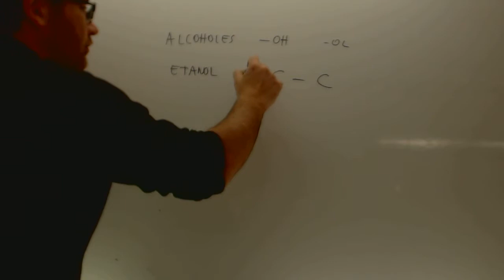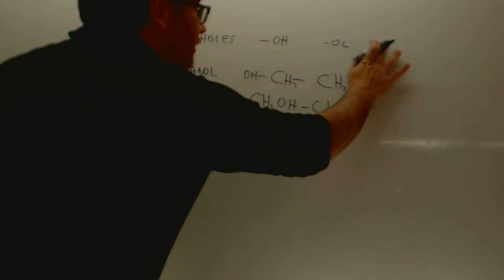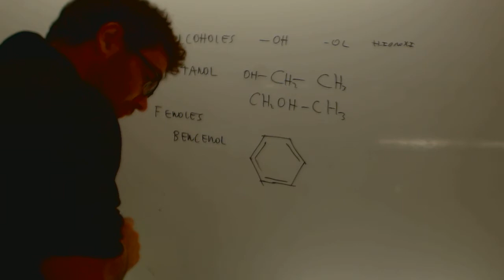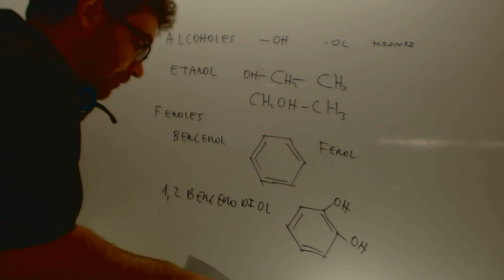Repaso alcoholes y fenoles Formulacion organica Acceso CFGS Academia Usero Estepona